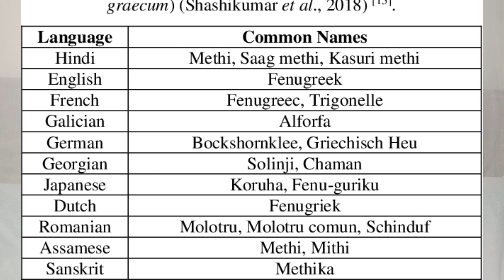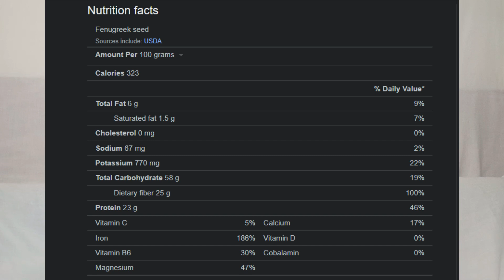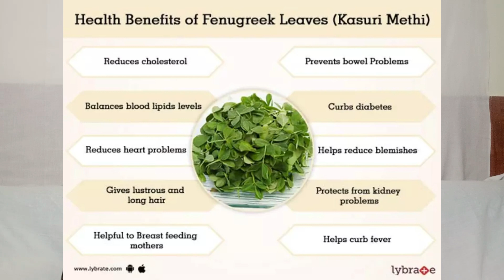Methi ky faidy | By Dr Shahid Bashir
This video tells viewers about the benefits of fenugreek.